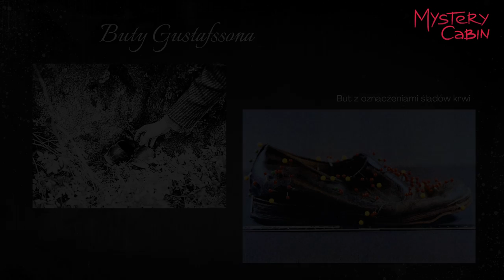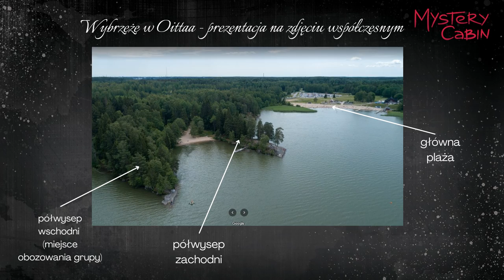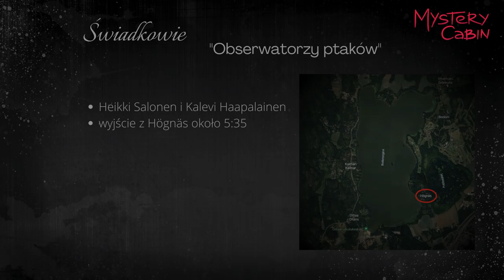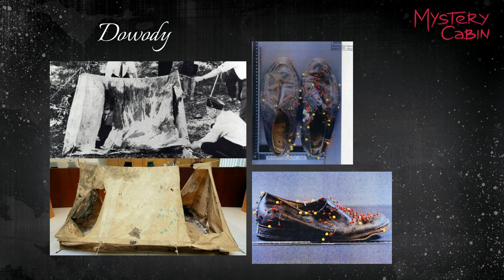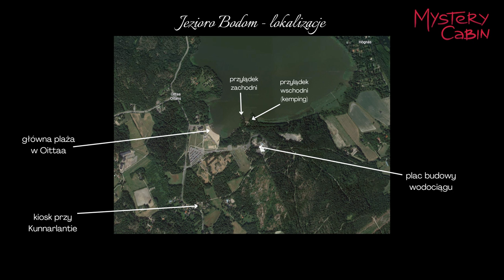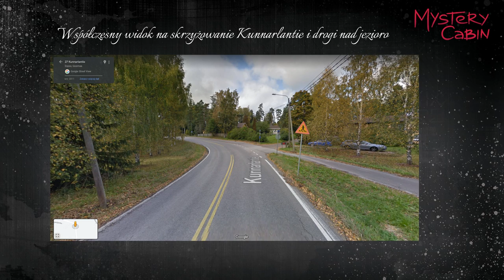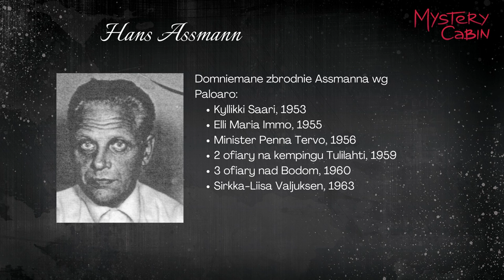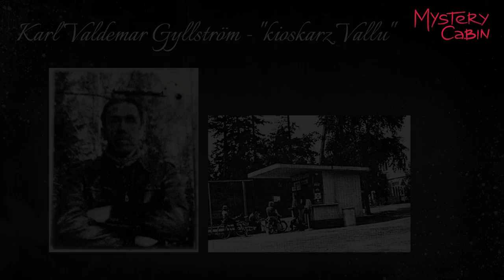Sprawa znad jeziora Bodom - trylogia fińska - Mystery Cabin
Drodzy, jeżeli ktoś z Was chciałby wesprzeć moją pracę to proszę o symboliczną kawkę

"Trylogia fińska" - sprawa znad jeziora Bodom - jedna z niewyjaśnionych spraw z Finlandii, które miały miejsce na przestrzeni lat 50 i 60. Finał "trylogii fińskiej".

0:00 Intro
01:20 Wprowadzenie
06:31 Scena zbrodni
12:42 Znalezione i zagubione
19:55 Sekcje zwłok
24:27 Gustafsson
36:43 Świadkowie
51:22 Tropy
56:06 Drugie śledztwo i proces w 2005 roku
1:09:06 Podejrzani
1:42:55 Podsumowanie

*Wykaz źródeł pojawi się wkrótce*

Muzyka
@CO.AG Music

Asia